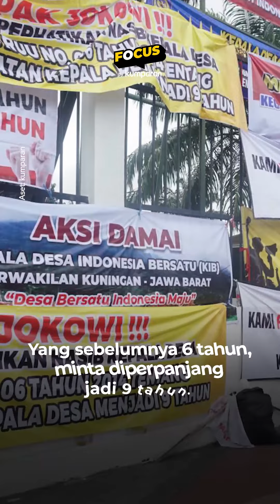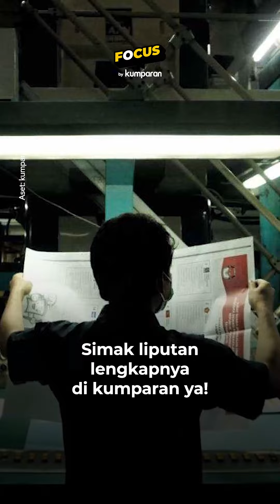Kepala Desa Minta Masa Jabatan Jadi 9 Tahun, Apa Urgensinya?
Massa dari sejumlah kepala desa dan perangkat desa menggelar unjuk rasa di depan Gedung DPR, Senayan, Jakarta, Selasa (17/1). Mereka meminta agar pemerintah revisi uu masa jabatan yang sebelumnya 6 tahun menjadi 9 tahun. Urgensi apa ya? Kita bahas selengkapnya di kumparan.